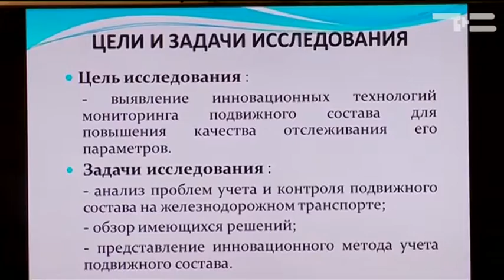Будущие профессионалы - «Утро с Вами» 14.11.2016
Уральскому университету путей сообщения в этом году исполняется 60 лет. Учебное заведение входит в сотню лучших ВУЗов России и стран СНГ. Юбилей решили отметить V студенческой научно-практической конференцией. Подробности у Светланы Матус.